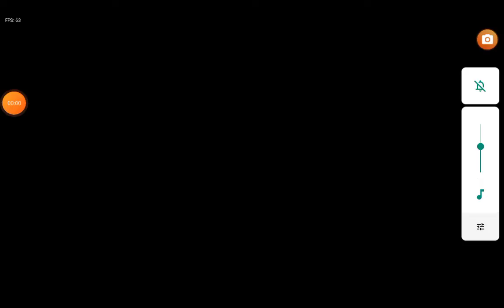January 6, 2022